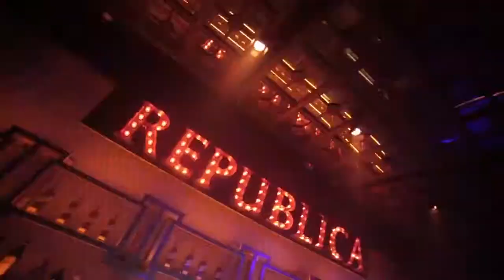República Culiacán - Enjoy the night